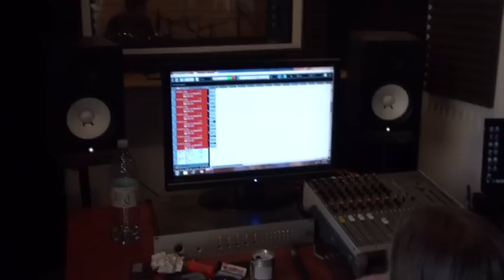ROADKILL BBQ - Studio update #1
Recording our first 3 song EP

Studio day one

Drums recorded @ NEGLIGENCE STUDIO (Ruzha & Jay)